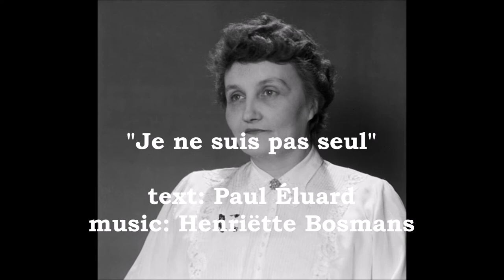Noémie Perugia sings Duparc, Bosmans, and Ravel mélodies! (1951)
The French mezzo-soprano performs several mélodies accompanied by composer/pianist Henriëtte Bosmans.  From a radio broadcast in 1951.  Shared in celebration of the anniversary of her birth on November 7, 1903.  Episode 127 of the French television program Chroniques de France in 1975 has the singer sharing her thoughts on vocal technique.  It would be wonderful if someone could make that available.

I. Henri Duparc:
       - L'invitation au Voyage    0:00
       - Soupir    3:53
       - Le manoir de Rosemonde    6:47

II. Henriëtte Bosmans:
       - Je ne suis pas seul    9:15
       - On frappe    10:43
       - Pour toi mon amour    12:34
       - Aurore    14:08
       - La chanson du chiffonnier    15:44

III. Maurice Ravel: (Don Quichotte à Dulcinée)
       - Chanson romanesque    19:40
       - Chanson épique    21:40
       - Chanson à boire    24:30